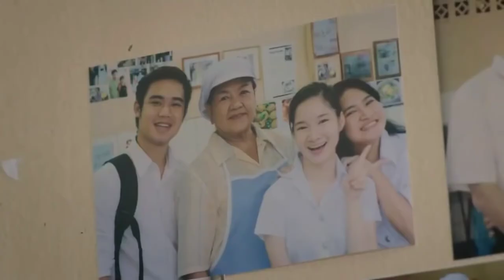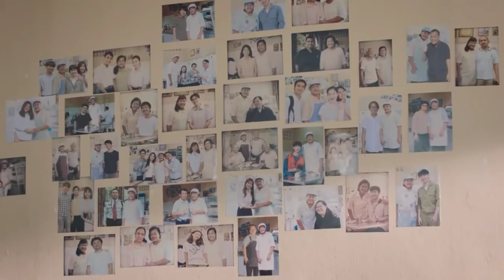Memories Are Not For Sell 😇😊❤ This Emotional Short Film Will Inspire You | RJ NERAM | RJ HARSHINI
A bussiness man decides to buy a corner shop that serves food in a good neighbourhood. But there's something he needs to learn about its manager!

sadness and sorrow,
sadness status,
sadness and sorrow piano,
sadness song,
sadness and sorrow guitar,
sadness whatsapp status,
sadness and sorrow remix,
sadness and sorrow flute,
sadness 0_0,
sadness 1 hour,
sadness 1h,
sadness 1 hour fnf,
sadness 10 hours,
summertime sadness 1 hour,
city of sadness 1989,
sorrow and sadness 1 hour,
summertime sadness 16d,
sadness and sorrow 1 hour,
sadeness part 1 enigma,
sadness and sorrow 1 hour piano,
sadness and sorrow 1 hour flute,
sadness and sorrow 1 hour rain,
1 hour pure sadness,
sadness 2021,
sadness 2020,
sadness 2020 enigma,
sadness 2 sailor moon,
messi sadness 2014,
summertime sadness 21 pilots,
love in sadness 2019,
love in sadness 2,
dop 2 sadness,
sonic adventure 2 sadness,
sadness part 2,
sadness and sorrow 2 hours,
sadness theme part 2,
sailor moon sadness 2,
sadness and sorrow 2,
sadness 3d,
summertime sadness 3d,
summertime sadness 3d audio,
love in sadness 3,
love in sadness 34,
love in sadness 30,
love in sadness 33,
love in sadness 35,
witcher 3 sadness,
sadness and sorrow 3 hour,
sadness part 3,
3am sadness,
sadness 4k status,
summertime sadness 432 hz,
love in sadness 40,
love in sadness 41,
summertime sadness 4d,
love in sadness 4,
love in sadness episode 41,
erase the sadness level 45,
yakuza 4 sadness,
jojo part 4 sadness,
sadness 5566,
love in sadness 5,
5 minute meditation sadness,
sadness and sorrow 5 levels,
persona 5 sadness,
sadness 69,
dj sadness 69 project,
love in sadness 6,
erase the sadness 66,
erase the sadness level 66,
6 differences between sadness and depression,
sadness 69 project,
summertime sadness 69 project,
beautiful sadness 777,
summertime sadness 70s,
sadness thracia 776,
sadness 8d,
sadness 8 bit,
summertime sadness 8d,
summertime sadness 80s,
human sadness 8 bit,
summertime sadness 8d slowed,
summertime sadness 8d remix,
summertime sadness 80s slowed,
sadness and sorrow 8 bit,
summertime sadness 8,
love in sadness 8,
summertime sadness 8 bit,
sadness and sorrow 8 hours,
sadness 90s song,
sadness 911 call,
summertime sadness 90s,
summertime sadness 9d,
love in sadness 9,
summertime sadness 9 minutes,
current 93 sadness song,
sadness and sorrow 9 hours